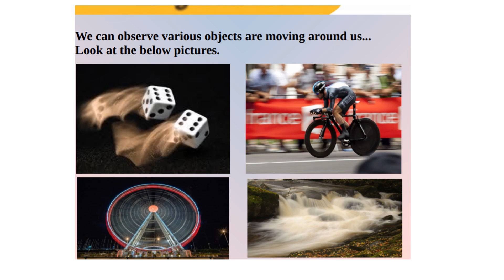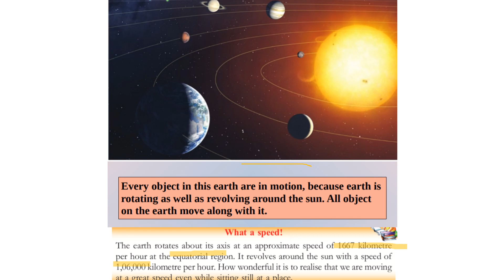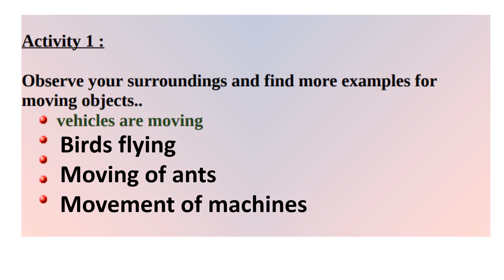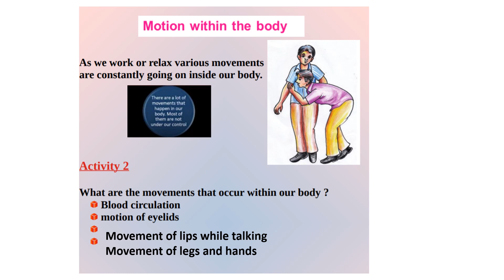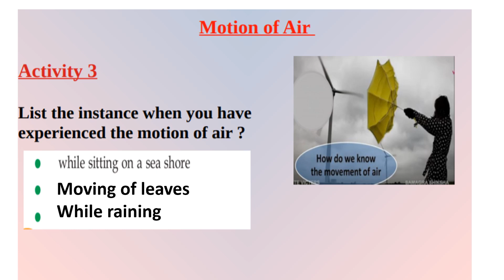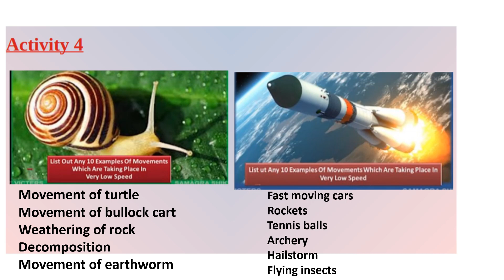CLASS 6 BASIC SCIENCE WORKSHEET/SEP8/2021/CHAPTER 4 /EDUTEACHERKERALA/SLOW AND FAST MOVEMENTS